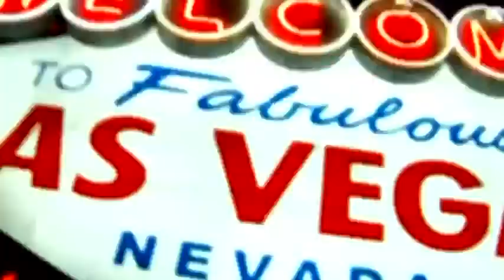Blink 182 Live in Vegas 2011